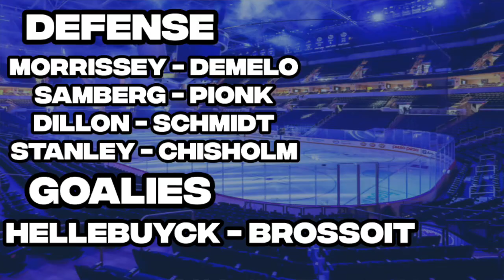Are The Jets A Cup Team With Current Core?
-OTHER SOCIALS-